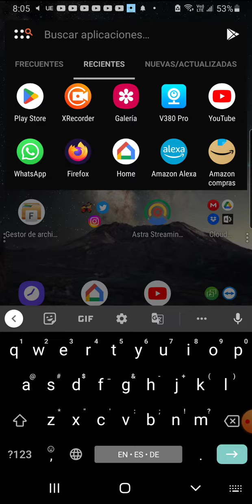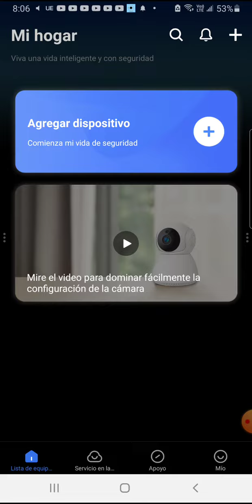utilizar cámaras V380 pro Android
como utilizar cámaras de seguridad V380